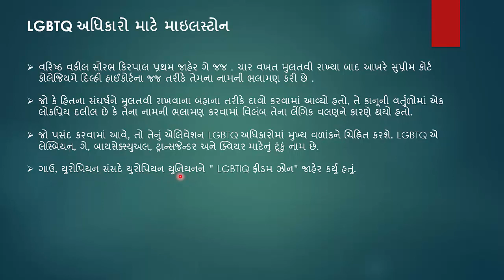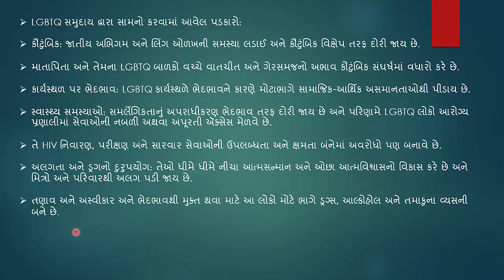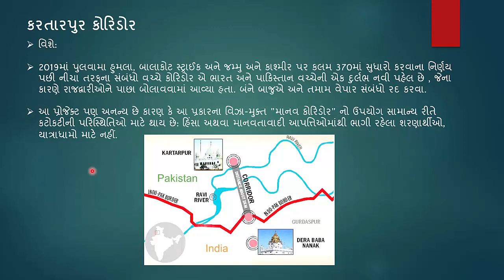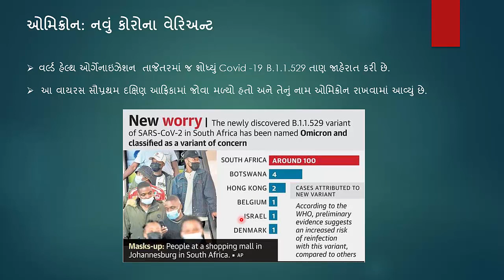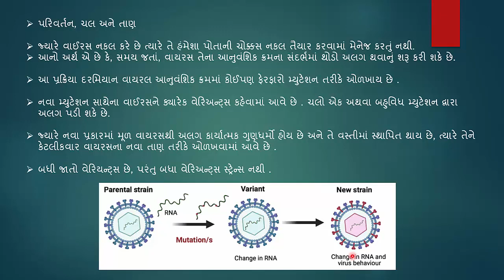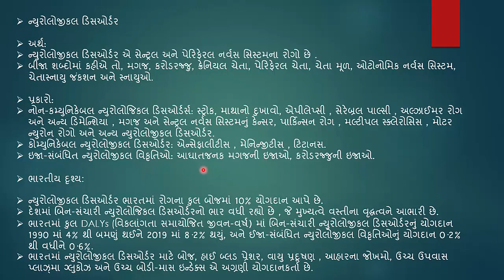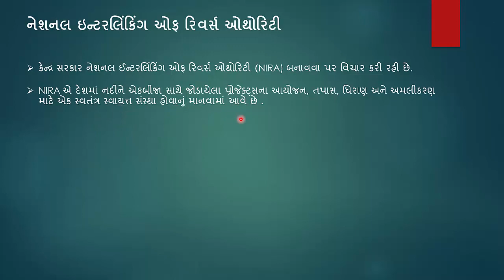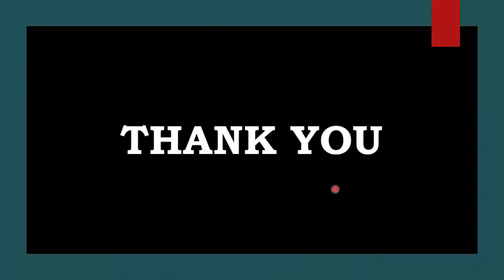GUJARATI CA PART 56